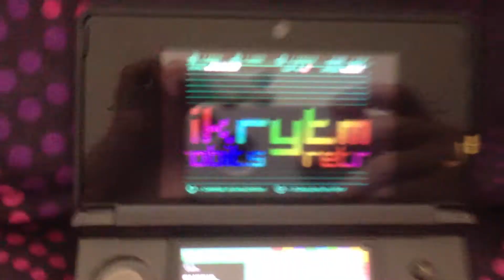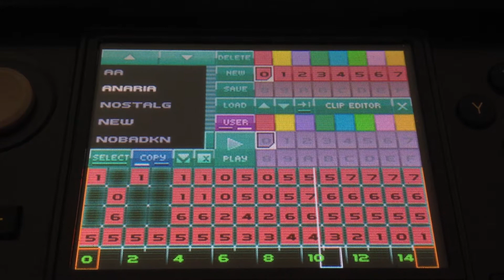A Song Per Day For 365 Days 12th October 2012 Song 101 Rytmic Retrobits Composition Number 3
I am now back from my stag doo thing in "Field Of Screams" Holland; the graphics there were slightly better than they were in Twisted Metal 2 World Tour ;o) but My computer still has big issues which is a shame as i had a lot of different things planned in the mean time however i will be using various devices and apps in order to create more music this weeks app/device is rytmic retrobits which is available for dsi and 3ds  Hope you enjoy them...BYE?